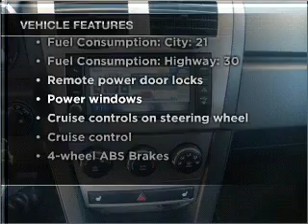2010 Dodge Avenger - Indianapolis IN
Year: 2010
Make: Dodge
Model: Avenger
Trim: Express
Engine: 2.4 liter inline 4 cylinder 16 valve
Transmission: 4-Speed Automatic
Color: Inferno Red
Mileage: 0
Address:
4505 W 96th Street 96